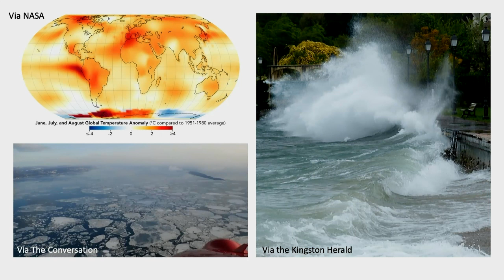State of the River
Lauren Eggleston from Save The River provides updates on STR programs and give the state of the river.